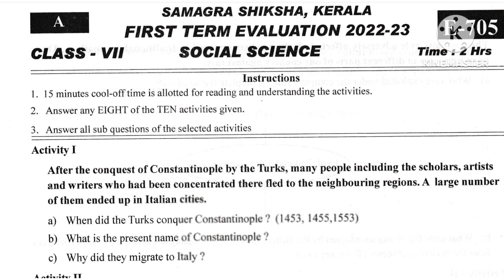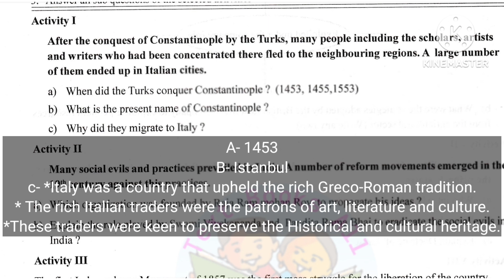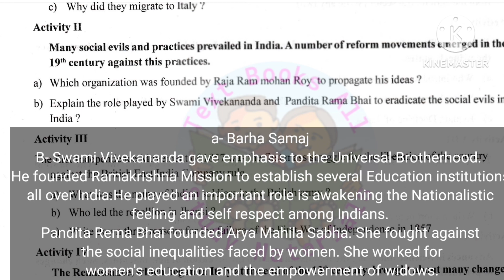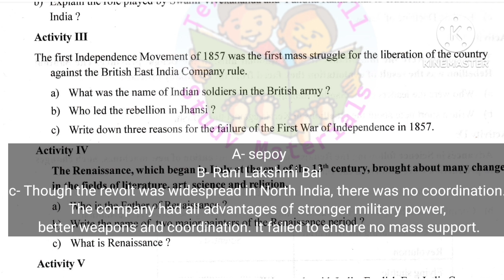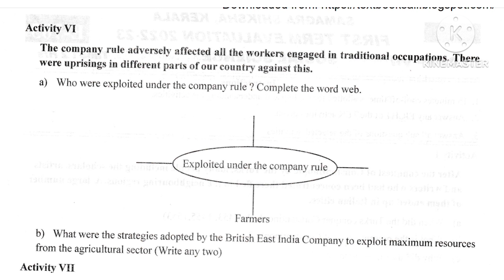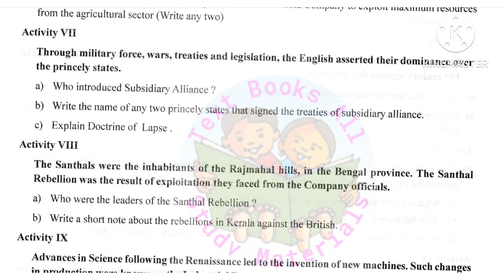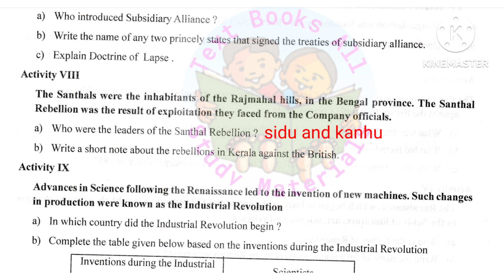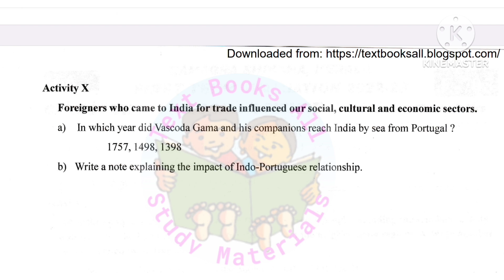class 7 Social science English medium first term exam question paper 2022-23